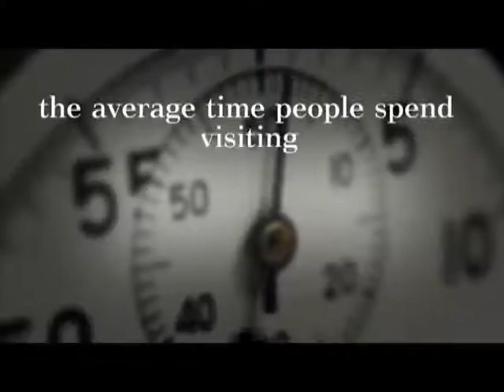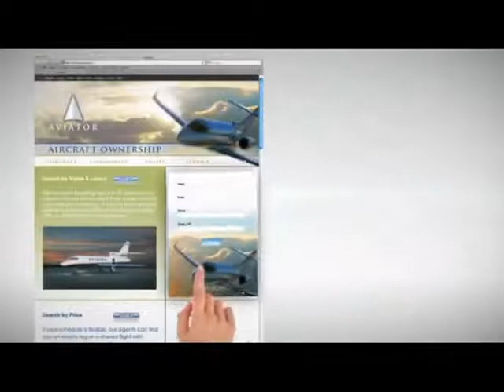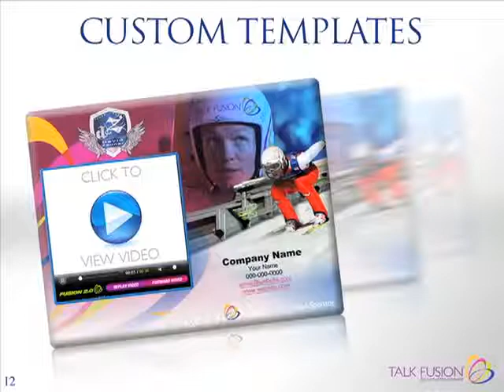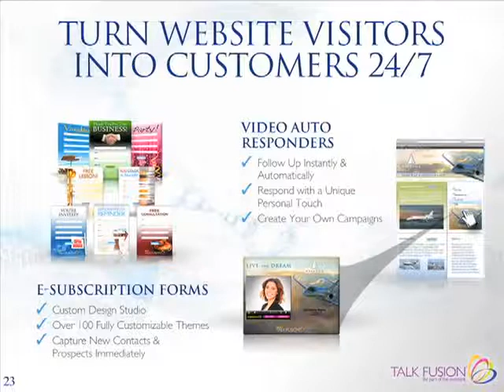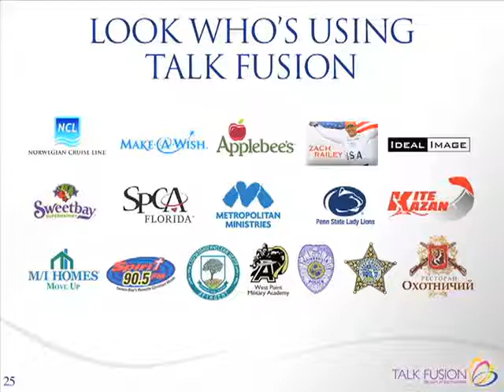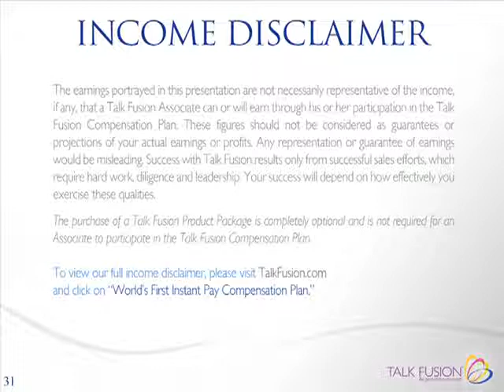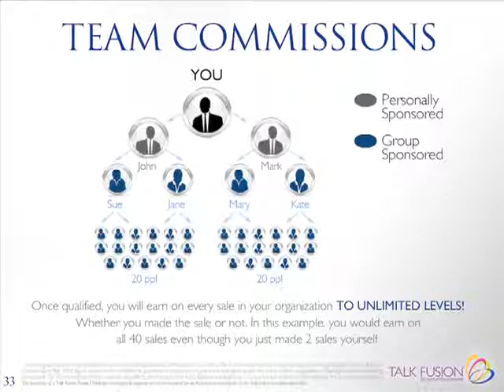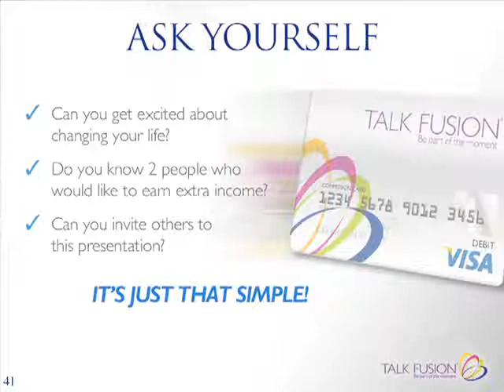Talk Fusion New Presentation English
Direct selling company Talk Fusion, maker of cutting edge Video Communication Products, presents compelling statistics and facts about the growth of online video usage and viewing, including stats on Facebook Twitter, YouTube and more.